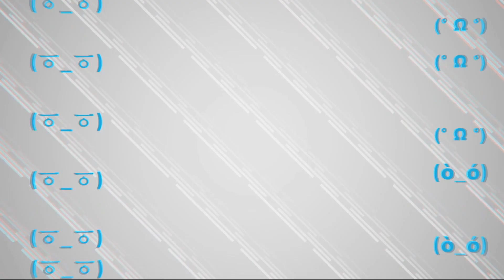¿Cómo está compuesto el POLVO DOMÉSTICO?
Un científico enumeró los distintos compuestos que se encuentran en el polvo doméstico y como varían dependiendo del sector del

Programación VORTERIX:
LUNES A VIERNES:
07hs a 10hs - Maldición Va A Ser Un Día Hermoso
10hs a 13hs - Queridos Humanos
13hs a 15hs - Cortina de Humo
15hs a 18hs - Charlatown
18hs a 20hs - Dos Pelados
20hs a 20:15hs - La Divina Noche de Dante
20:15hs a 22hs - Yourbans

SÁBADOS:
19hs a 24hs - Disco Inferno

DOMINGOS:
12hs a 20hs - Esenciales Vorterix